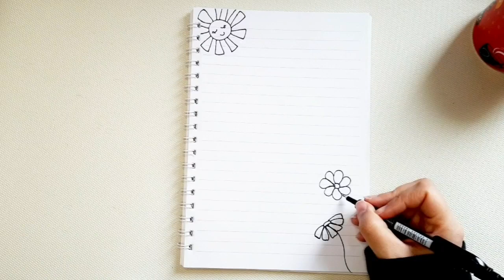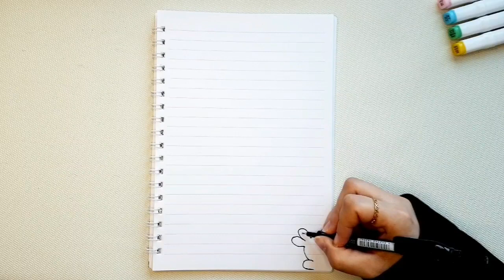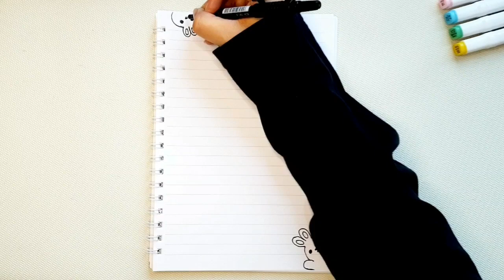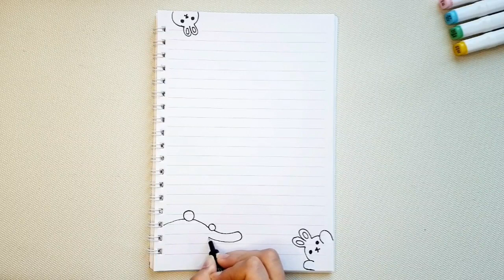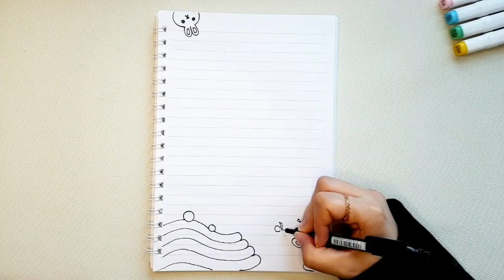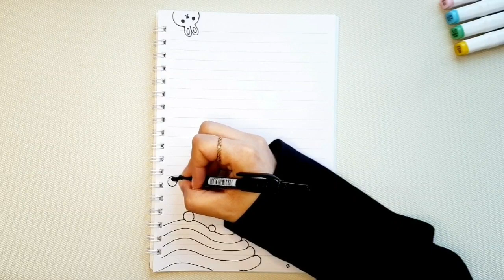تزيين الدفاتر كيوت | رسم سهل | رسومات لتزيين الدفاتر | easy notebook border design